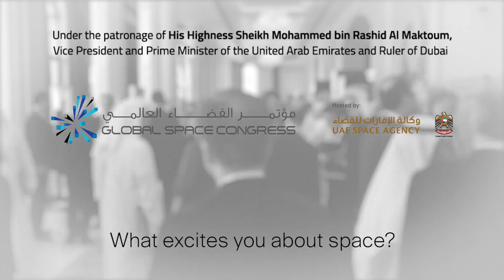Global Space Congress: An Interview with Professor Anu Ojha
Prof. Anu Ojha, Director, UK National Space Academy speaks about the development of education programmes and preparing the next generation for careers in the space sector